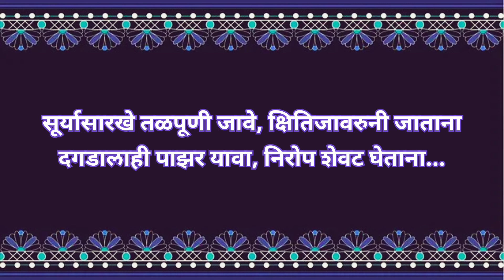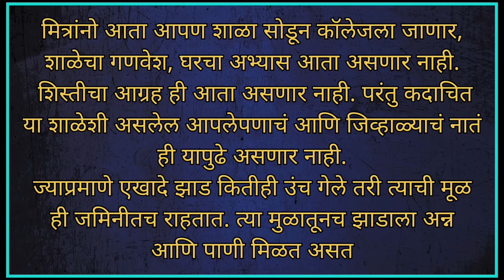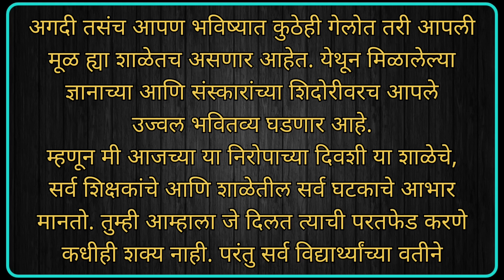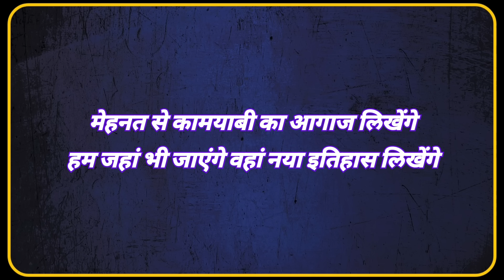शाळेचा निरोप समारंभ भाषणं l Shala nirop samarambh Bhashan l school send off speech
शाळेच्या निरोप समारंभात हमखास टाळ्या घेणारे भाषण. इयत्ता दहावी आणि बारावीच्या निरोप समारंभात विद्यार्थ्यांना सादर करणे योग्य हे भाषण आहे.
बोलक्या कविता
निरोप समारंभ भाषण
शाळा निरोप समारंभ भाषण
विद्यार्थ्यांसाठी निरोपाचे भाषणं
school send off speech in Marathi
Marathi speech send off
nirop samarambh Bhashan
nirop samarambh charoli
bolkya Kavita sutrasanchalan
10 send off speech
12 send off speech
दहावी बारावी निरोप समारंभ भाषण